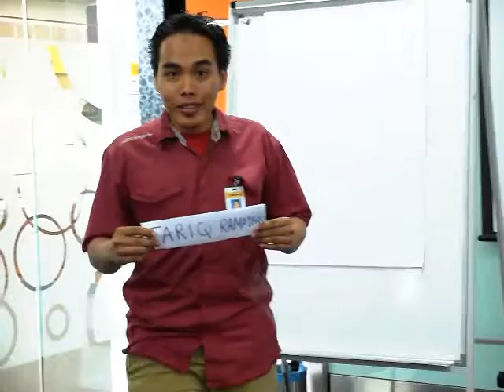Communication Skills Practice Tariq Aziz 1